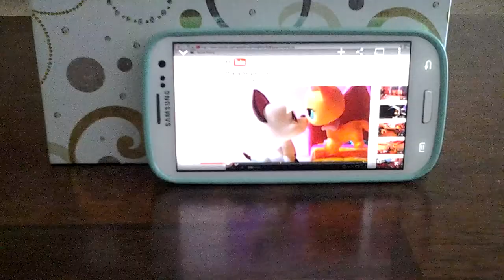Lps react to lps popular! !!!